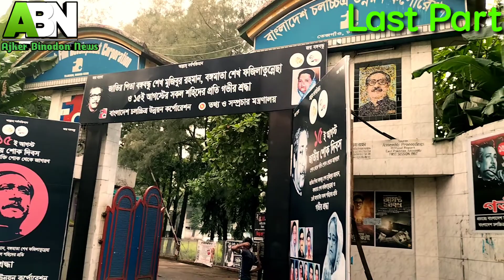এক নজরে বিএফডিসি দেখুন | Bfdc Video | Last Part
BangladeshFilmDevelopmentCorporation,
Bfdc,
BfdcNews,
AjkerBinodonNews,